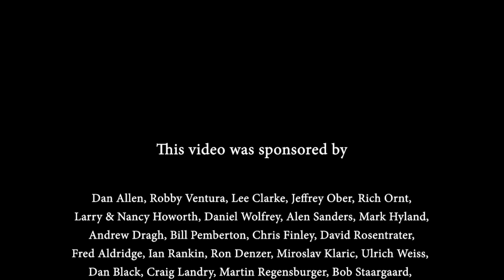GREATER THAN X FACTOR OR OTHER SERIES FOUND ON YouTube - FEATURING Andreea Munteanu-Dave's Picks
Wow what acting talent and voice she is great.  Along with her boyfriend who I have watched for years the talented "Andrei Cerbu" who has also played with Sina on drums doing cover songs.  Yes he is playing that well on guitar he is amazing.  Her voice is amazing and her acting in allot of the vids is amazing also.

By the way Andrie is the other person in this video.  Very well done for sure.

Dave's Picks